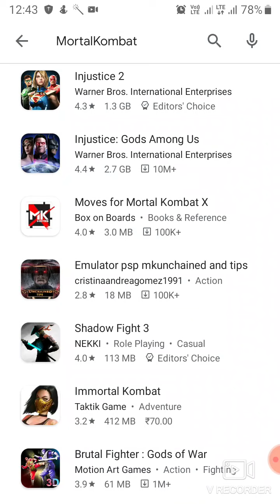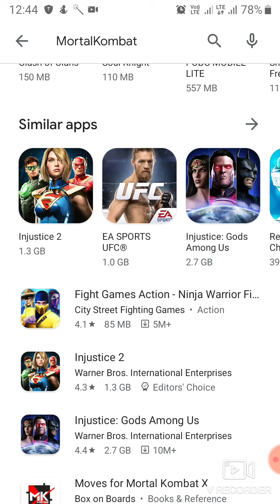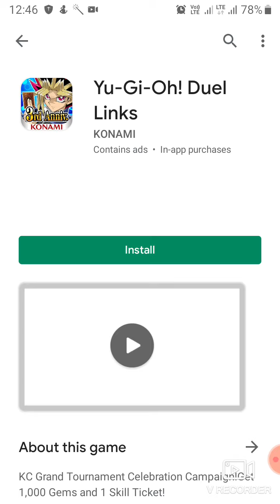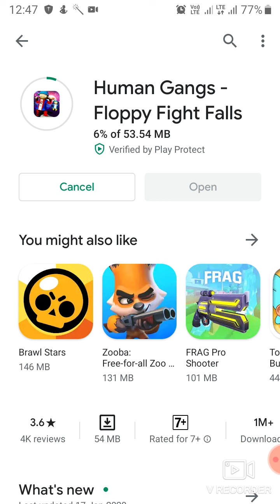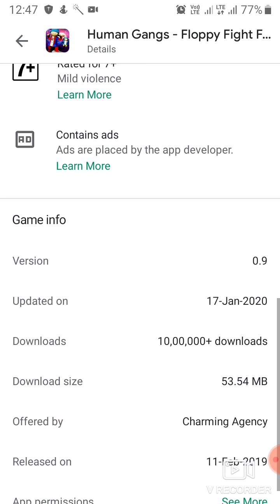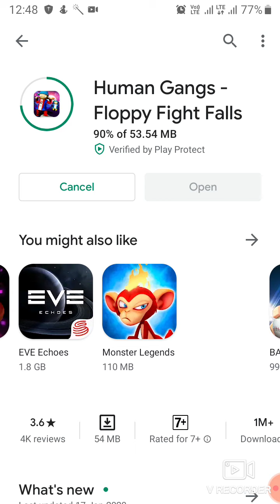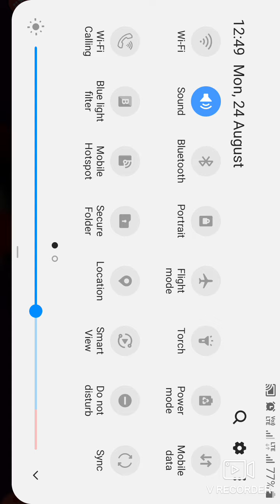I am op!!!!! gang beast